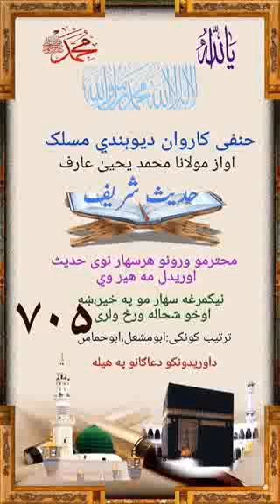حديث شريف 705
Video from حاجي محمدالله عباس